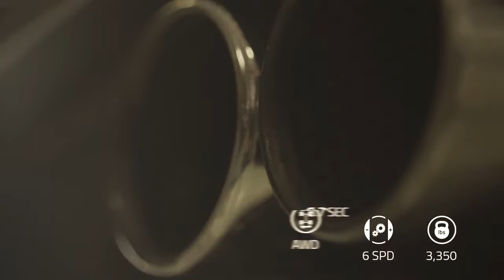Lamborghini Gallardo LP560-4 - Brett - Xtreme Xperience